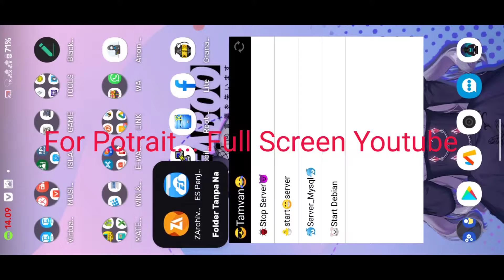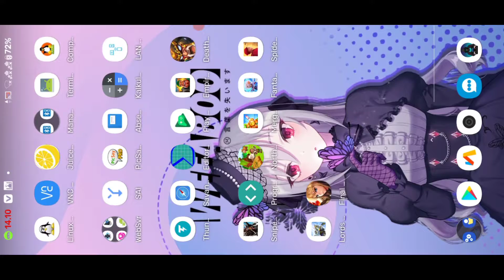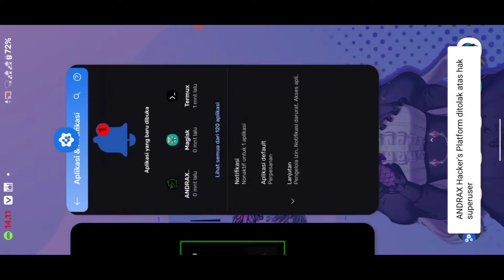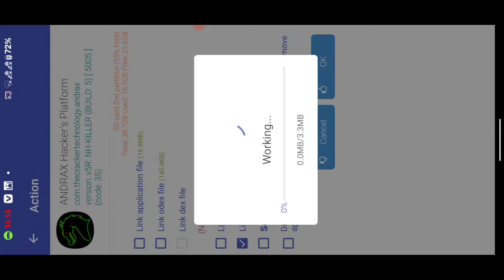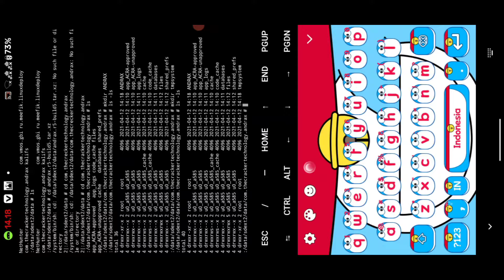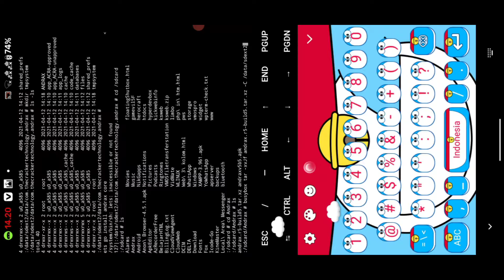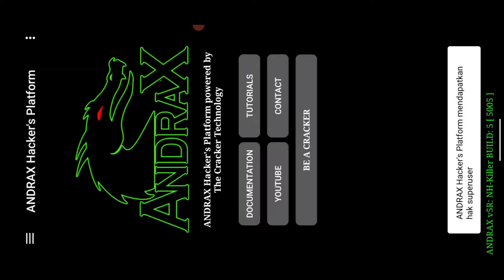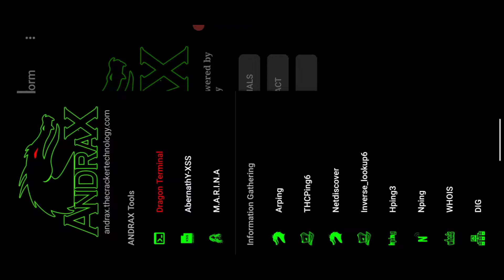INSTALL ANDRAX OS OFFLINE 2021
Yoooh... 😚
Now l'm going to show you my video just not video game play... This video just my tutorial noob 🤓😪

How to install andarax OS in Android Phone 2021

1. Download and install terminal emulator or termux
2. Download and install Busybox
3. Download and install filemanager app android example : Zarchiver, Root explore,  Fx manager, X-Plore file manager or you cant explore in terminal
4. Download Andrax OS packet (Apk and Core andrax)
Link My Andrax V5R

Command for extrak andrax OS
(busybox tar -xvJf andrax-os.core file.tar -C (directory andrax OS))

For tutorial Liat aje video lah 😂 lieuur...

Tutorial install andarax internal memory :
1. Install dulu busybox
2. Extrak andrax yang telah didownload
3. Nanti ada andrax.tar dan apk setelah kita extrak yang telah di download
4. Pindahin aja di folder baru misal Folder Mentahan Andrax biar ga pusing andrax.tar (core nya) sama apk di internal
5. Hapus saja file downloadan kita jika memori(bila memori kita penuh), yang terpenting adalah andrax.tar (core) sama apk nya...
6. Install apk andrax kemudian open andrax app nya sehigga mendapat izin root,
7. Nah di tahap ini optional aja bila internal masih banyak silahkan install core di internal, bila internal full bisa kalian pidah ke external, namun kalian harus membuat partisi baru menggunakan app2sd. Nah untuk tutorial cara partisinya nextime ya... Atau kalian bisa search di channel lain ✌☺
8. Install internal
  - buka terminal optional termux atau terminal emulator juga bisa
  - berikan izin root di terminal menggunakan /ketik "su" tanpa tanda kutip!
 - setelah itu cek direktori andrax posisi di direktori root /data/data/com.thecrackertechnology.andrax/(buat lah 2 folder) didalam folder com.thecrackertechnology.andrax, folder ANDRAX dan tmpsystem
9. Bila sudah membuat folder silahkan kalian ke folder core andrax.tar yg kalian simpan tadi (menggunakan terminal emulator/termux contoh : cd /sdcard/Mentahan andrax/
10. Sekarang posisi kalian didalam dir /scdard/Mentahan Andrax/(disini yang ber isi file andrax zip dan apk kalian) mulai exekusi core!
11. ketikan busybox tar -xvJf andrax-os-core.tar -C /data/data/com.thecrackertechnology.andrax/tmpsystem/ (tinggal enter)

Tunggu sambil ngopi ✌😎

Kalo di video install andrax di ekternal memory

Greceeeep... 🏃 bye...